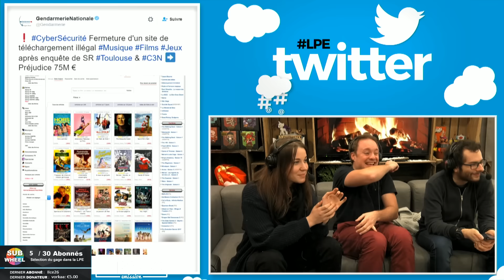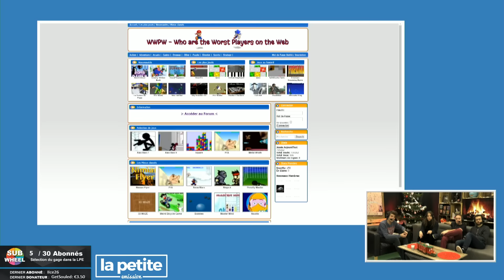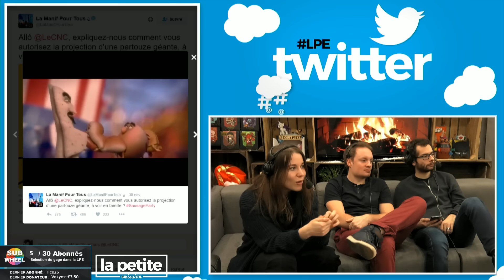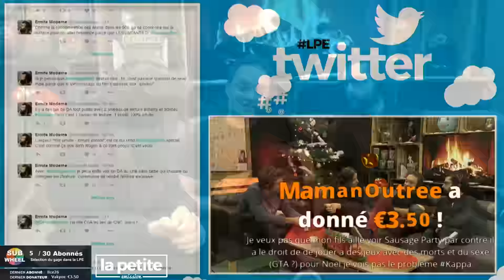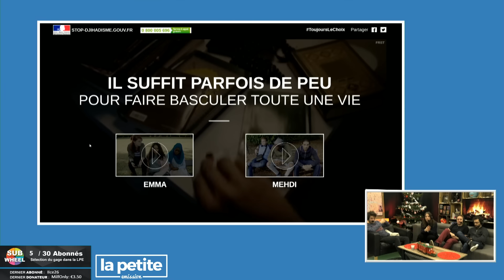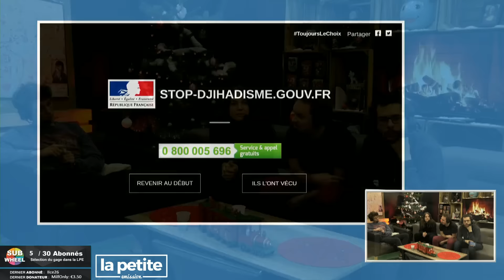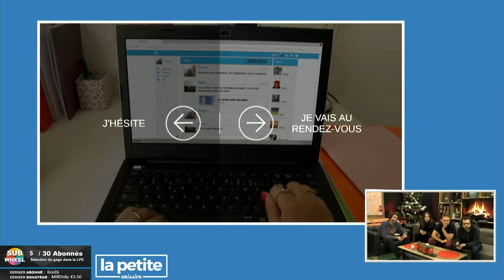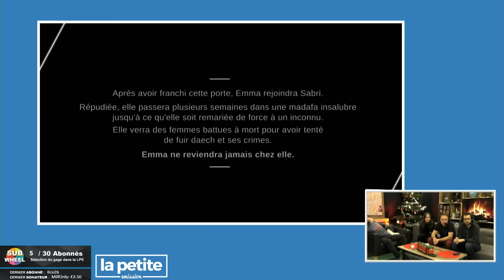Sausage Party affole la Manif pour tous - La Petite Emission #226.1